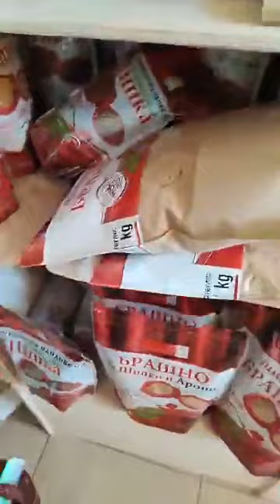8 мо видео от телефон Xiaomi от13,05,2022 г. 17,34 Мб.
8 мо видео от телефон Xiaomi от13,05,2022 г. 17,34 Мб.